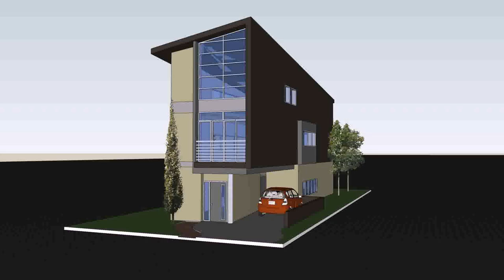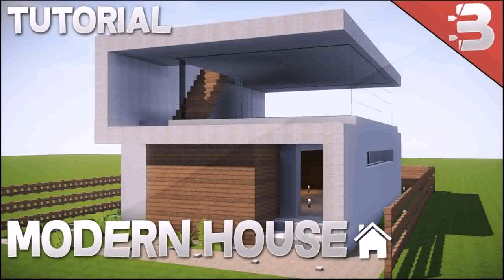Modern House Design Small Lot